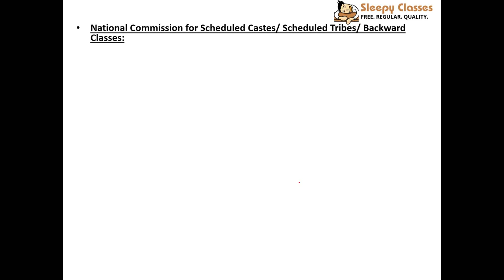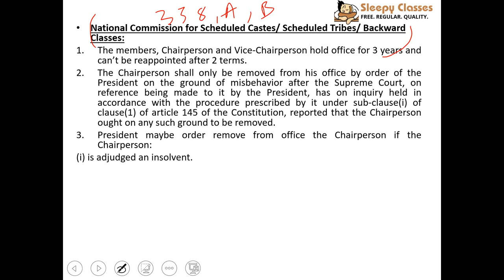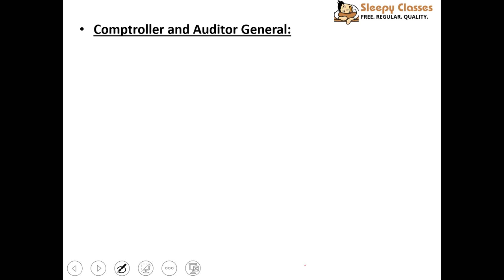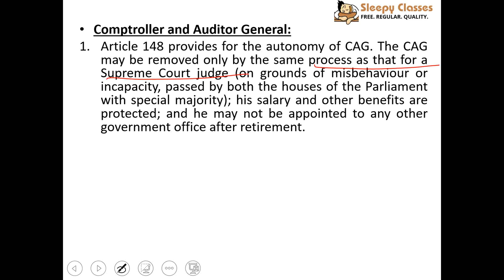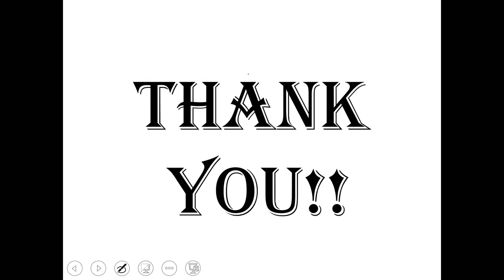2 Minute Series: Polity- Removal from Office- NCSC, NCST, NCBC, CAG, A-G